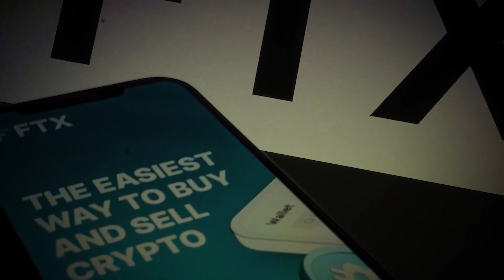WEAK vs STRONG MEN (The True Character of a Giver) FTX Disaster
In this thought-provoking video, I challenge our understanding of giving and marketing.

With examples from real life, I highlight the difference between a weak man and a strong man when it comes to giving.

I urge us to rethink our perceptions of good versus bad and recognize the true character of a giver.

Through my perspective, you'll gain valuable insights into what it means to give from the heart versus giving for show.

This is a must-watch video for anyone who wants to make a real impact in the world.